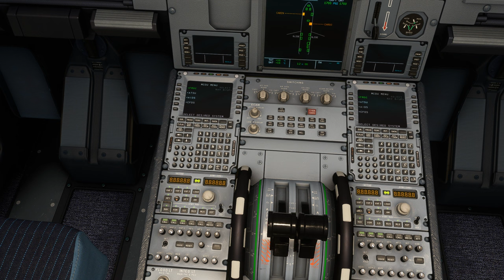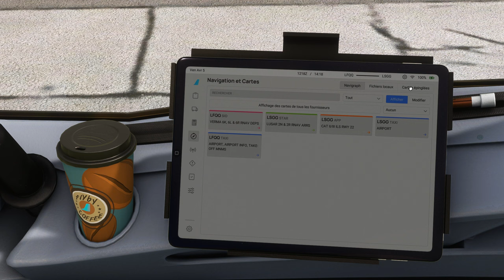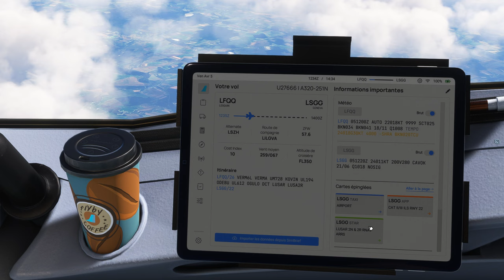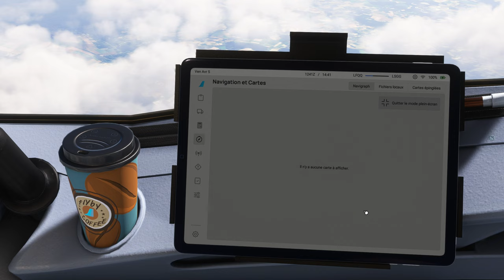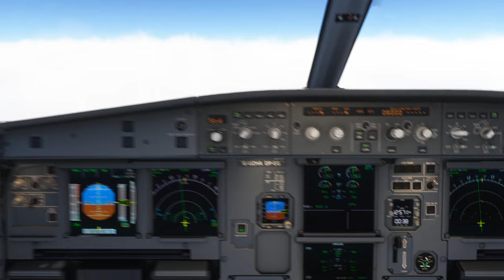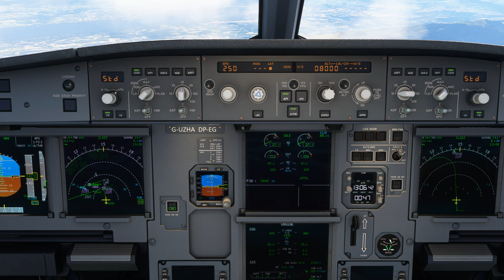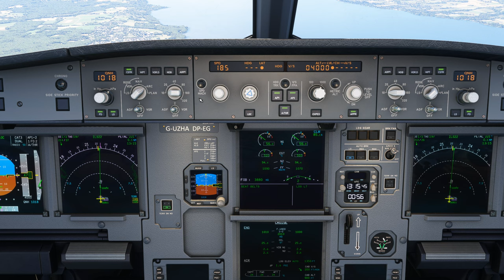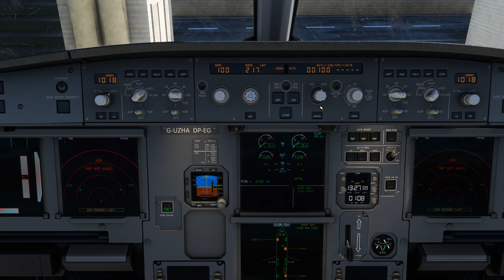Vol IFR EASYJET avec météo réelle et trafic entre Lille Lesquin et Genève LFQQ LSGG A320 NEO 2K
Vol IFR EASYJET avec météo réelle et trafic entre Lille Lesquin et Genève LFQQ LSGG
DX12
00:00 Préparation de l'avion
08:00 Push Back et Taxi
14:00 Décollage et Montée au FL 350
30:00 Palier au FL 350
52:00 Descente jusque 4000 Ft
1:11:00 Approche et Atterrissage